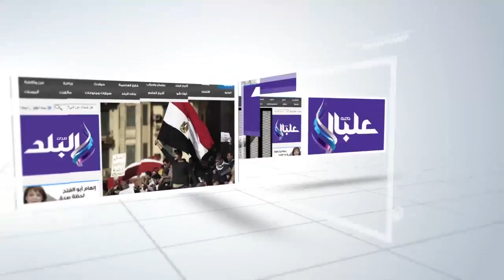صدى البلد |أطفال "متحف الطفل" يستكشفون تاريخ عالم الديناصورات